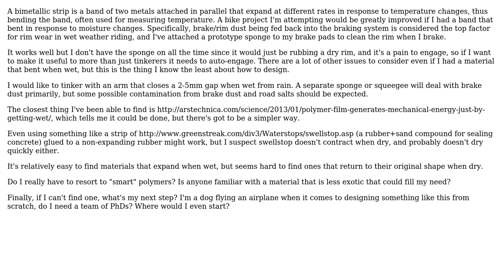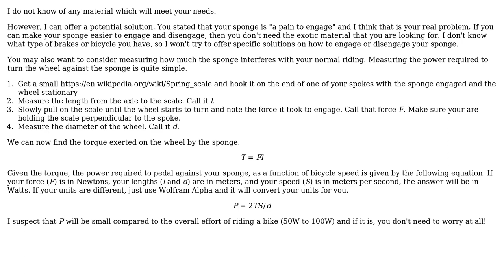Engineering: What materials could be used to make a strip that bends when wet?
With thanks & praise to God, and with thanks to the many people who have made this project possible! | Content (except music & images) licensed under CC BY-SA | Music | Images & others | With thanks to user Woahdae user regdoug user hazzey and the Stack Exchange Network Trademarks are property of their respective owners. You are responsible for your own actions.